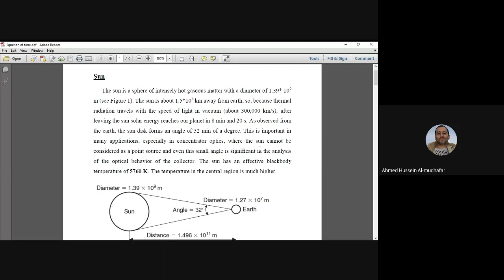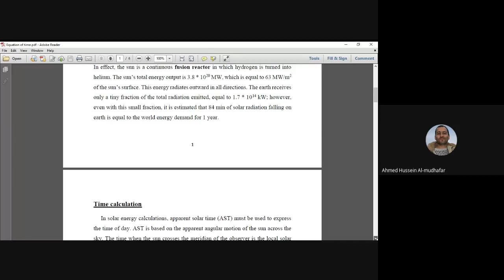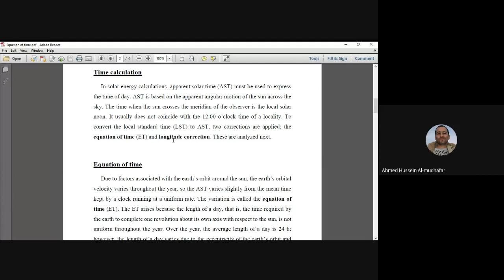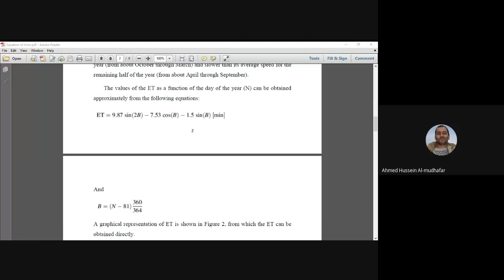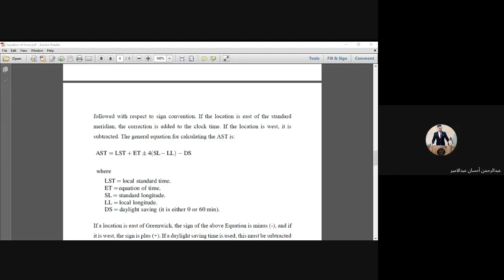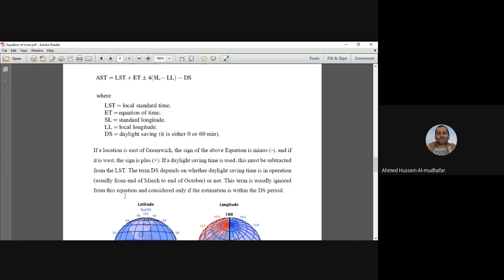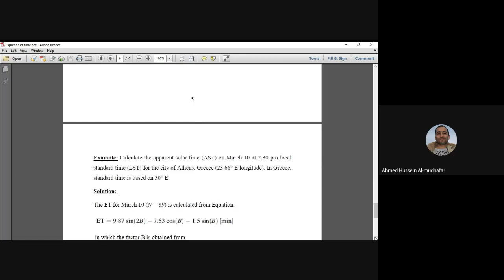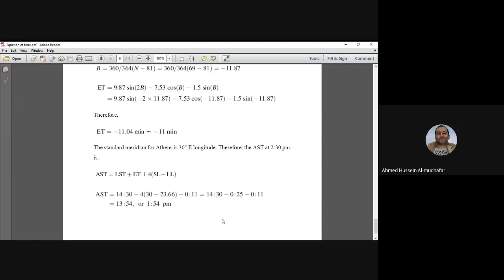Equation of time